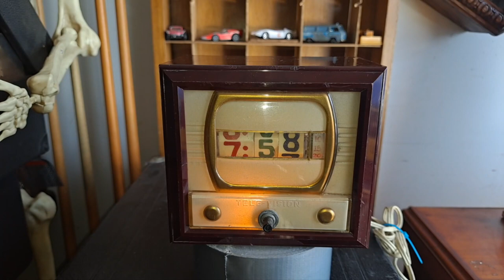Early Electric Digital Clock. Pennwood Tele-Vision clock, Model 700. Numechron Co. of Pittsburg, PA.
Sharing an unusual Clock from my collection.
Vintage Pennwood Tele-Vision clock, Model 700. Designed to look like a vintage television. Made by the Pennwood Numechron Company of Pittsburg, PA. It is model 700 of the Numechron Tymeter, dated August 1958. The case is marbleized Tenite plastic and there is a knob on the front to turn on an interior light. This clock marks time with multi-color number wheels that rotate, showing the hour, minute, and second. Pennwood’s Model 700 “Tele-Vision Tymeter” was designed to sit on top of early television sets to provide a glimmer of light in an otherwise darkened room, the theory being that the light helped relieve eyestrain. Their advertisement read “Glolite Colorama Television Lamp Clock with Focalizer Stare-Break!”